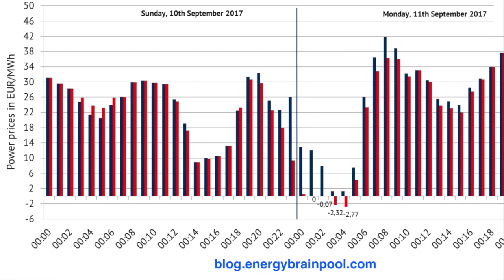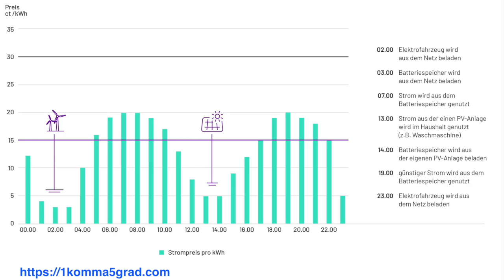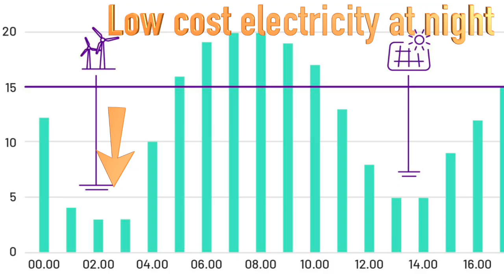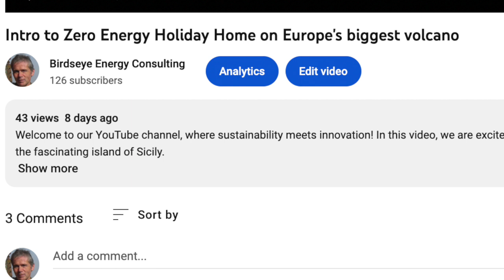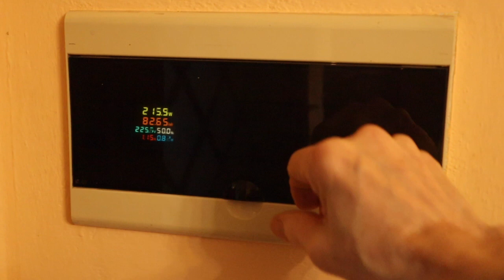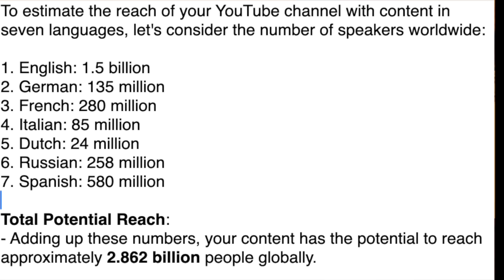Carbon Tax - What’s Coming to Households from 2027? Video 56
A spike in all kinds of energy costs, that's what is coming to all of us! It's outside the usual market fluctuations but due to the debt we have to the planet.

In this video #56, we’re diving into the future of global household energy costs, when Carbon Tax becomes active, taking EU as an example from 2027.
We'll explore the EU's new carbon tax and how it will impact electricity prices, heating costs, and car fuel expenses. This tax is part of a broader push to combat climate change, and its effects will ripple across the globe. Why? Becomes it becomes evident that we have to repair damage before going on with just ... living. For all of us. At least we seem to be on the same line during negotiations like COP NN, because we are on the same boat. Next time in November, in Azerbaijan.
Talking about energy prices, I have some oxygen to help you relax. Due to the increasing feed in of Wind and Solar Power on the grid, the mismatch between supply and demand becomes unsustainable for the grid operators and I expect that the wildly variable electricity prices on the wholesale market will come to us, households included. With smart homes and price signals, this will become a huge opportunity to get electricity at bargain prices if you are able to adapt to consume at certain times or to store it in some form (not necessarily batteries). Until of course the whole market will do it. Then we have more constant prices again but also more Security of Supply. That is also good news!
👀 Why Watch? 👀
Because there is bad news and also good news today. I help you to prepare for the bad news, so that it may impact you less or not at all. For the good news: you can be part of it, if you look now to so called aggregators that will provide you, normal citizen, with electricity at the full variability of the spot market price. I will make a video about it.
🔗 Join Us:
Be part of a group that believes in the power of the normal folks to let the Energy Transition finally happen.
Visit also the Facebook groups in EN and IT to take part in the discussion with me and with others.

🏡Curious to see our Zero Energy Holiday Home from nearby and planning a trip to Sicily? Experience our innovations on Mount Etna firsthand. Rent 1 of 3 apartments and stay cool on 830 meters height. See how I beat the heat.

Share this with people that have difficulty in paying the bill and/or are supporters of a healthy climate. Together, we can make a difference.

See you right now in the next video, where I show you how to save energy at home and with personal transport Compensate the Carbon Tax!

00:00 Introduction
01:42 EU introduces Carbon Tax
02:07 Not only Europe!
02:36 Electricity prices
03:40 Heating and fuel costs
05:14 Your contribution
06:12 Global trends Carbon Tax
07:19 How to prepare to Carbon Tax?
08:38 Videos to prepare yourself